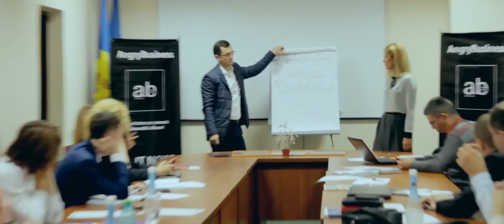Rezultate COACHING 4 - Natalia Ivanoglo – AngryBusiness